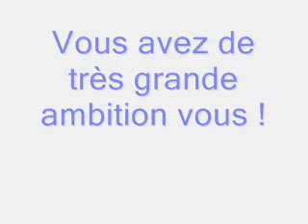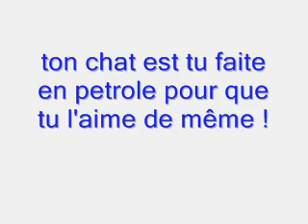politique- quebec haha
rire un peu de nos politiciens